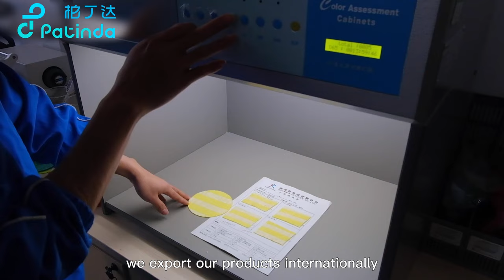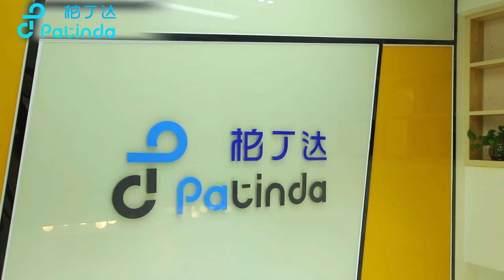Pa Tin Da company & factory introduction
Microfiber Expert since 2004
WE MANUFACTURE ALL KINDS OF MICROFIBERPRODUCTS:MICROFIBER CLEANING CLOTH, MOPS,SPORTS TOWELS, YOGA TOWELS AND SO ON...